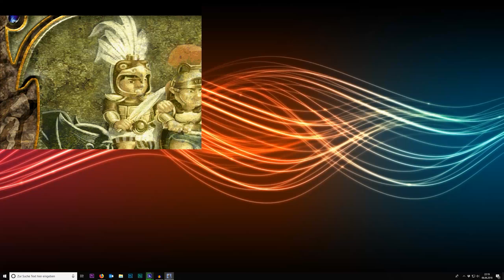Urlaub 1/3 - Die Siedler 4 - Die neue Welt - Maya 2 - Deutsch - #104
Let's Play zu "Die Siedler IV - Gold Edition" von 2002.

Erlebe die gebündelte Faszination der Siedler-Welt mit den Römern, Wikingern, Mayas und Trojanern. Denn Gefahr droht der friedlichen Siedler-Welt durch das Dunkle Volk. Wir widersetzen uns der Bedrohung, indem wir eine funktionierende Wirtschaft aufbauen und die nötigen Ressourcen sammeln, damit wir im Kampf siegreich sind!

▬ Selber spielen? ▬▬▬▬▬▬▬▬▬▬▬▬▬

Die Siedler IV - Gold Edition - PC DVD

▬ Trivia ▬▬▬▬▬▬▬▬▬▬▬▬▬▬▬▬▬

Offizelle Seite: OFFLINE

Viele dieser Perlen von damals sind auch noch heute, 15-25 Jahre später, gut anzusehen. Was war z.B. in den Jahren von 1995 bis 2005 so angesagt?

Neben Let's Plays präsentiert Euch die Zocker Lounge auch Tutorials, wie ihr selbst diese alten Klassiker unter Windows 10 (meist kostenlos) spielen könnt.

▬ Empfohlene Videos ▬▬▬▬▬▬▬▬▬▬▬▬

▬ Social Media ▬▬▬▬▬▬▬▬▬▬▬▬▬▬▬

 ▬ powered by ▬▬▬▬▬▬▬▬▬▬▬▬▬▬▬